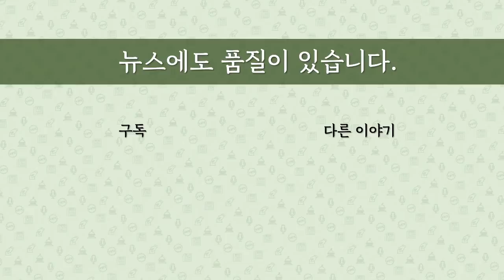[최병묵의 팩트] 이재명과 고건의 길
원조 친노 유인태 전 국회사무총장이 이재명 경기도지사의 여론조사 독주 현상에 대해 고건 전 국무총리를 거론하며 평가절하했습니다. 정말 그럴까요. 이재명 지사와 고건 전 총리의 길을 비교 분석하겠습니다.